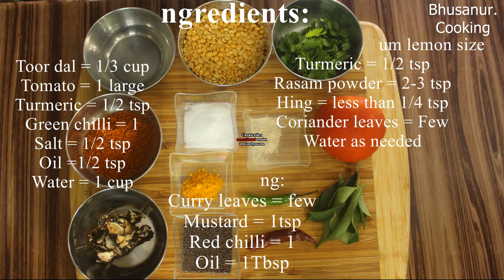Rasam | Rasam recipe | South Indian traditional rasam recipe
Here I have shared how to make brahmins style rasam or saaru or wedding saaru or maduve mane saaru or adige saaru or tomato saaru or thakkali rasam recipe etc.

Rasam powder Ingredients:
Methi seeds = 2tsp
chenna dal = 2tbsp
Toor dal =  1tbsp
Oil = 1tbsp
Kashmiri Red chilli = 15
Spicy chilli  =2
Hing = 1/2 tsp
Turmeric powder(Optional)= 1/2tsp

Roast everything with little bit of oil and make fine powder.

Tamarind = 1 medium lemon size
Turmeric = 1/2 tsp
Rasam powder = 2-3 tsp
Hing = less than 1/4 tsp

Seasoning:
Curry leaves = few
Mustard = 1tsp
Red chilli = 1
Oil = 1Tbsp